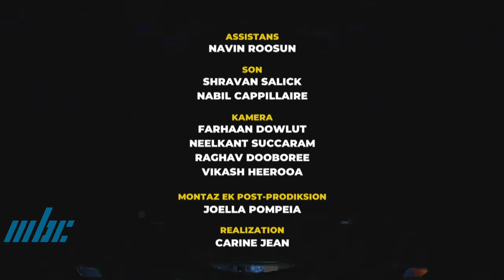Le Challenge 27 June 2023